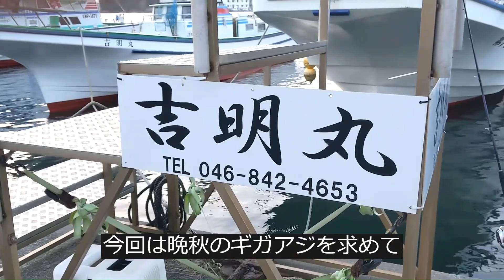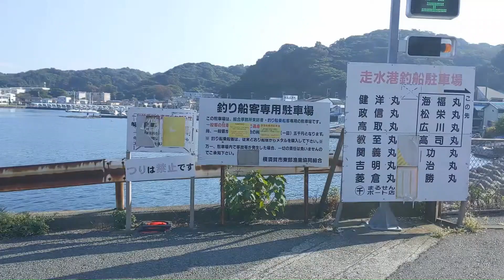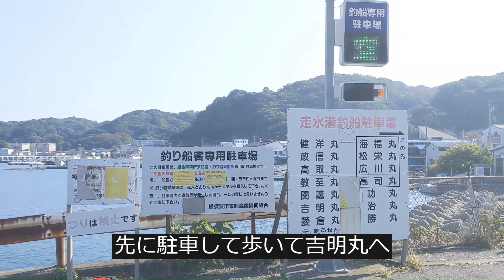【東京湾 アジ釣り】走水 初挑戦 40センチ超え ギガアジ釣りに挑む 吉明丸 クールエイジング【ビシアジ釣り】【黄金アジ】Fishing Japan Try for big mackerel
こんにちは！天です。

今回は40センチ越えの通称「ギガアジ」を狙いに神奈川県 東京湾 走水へアジビシ釣りに出かけました。まだ走水沖でデカアジ釣りをしたことがない人の参考情報になれば嬉しいです。

もうすぐ11月なのに気候は温かく凪で最高の釣り日和でした。
船宿は走水のギガアジ釣りで有名な吉明丸さんです。
釣行の際は事前予約が必要です。

釣りたてのアジ料理は、どれも激ウマでした。

クールに年齢を重ねる「クールエイジング」がライフスタイルのベース。
「昔からやりたかったコト、やり残すよりやった方がイイ。」をコンセプトに無心になって楽しめるコトを配信しています🌎

天（てん）リットリンクへアクセスください。様々なクールエイジングライフの情報を発信しています。

Hello! This is Ten.

This time, I went to Hashirimizu Harbor in Kanagawa Prefecture to aim for the so-called 'Giga Aji,' which exceeds 40 centimeters in length. I hope this information can be useful for those who have never fished in the waters off Hashirimizu as a reference.

Despite it being almost November, the weather was warm, and the sea was calm, making it the perfect fishing day. The fishing charter I used is known for Giga Aji fishing in Hashirimizu, called 'Yoshiake Maru.' Advance reservations are necessary.

The freshly caught Aji ( Giant mackerel) dishes were all incredibly delicious.

My website 'Cool aging' is the base of our lifestyle, where we age gracefully. My lifestyle concept is, 'It's better to do what you've always wanted to do rather than leaving it undone,' and I deliver content that allows you to enjoy things without any worries.

Please visit Ten's lit.link for more information on various aspects of a cool aging lifestyle. I am sharing information on various cool aging life experiences."